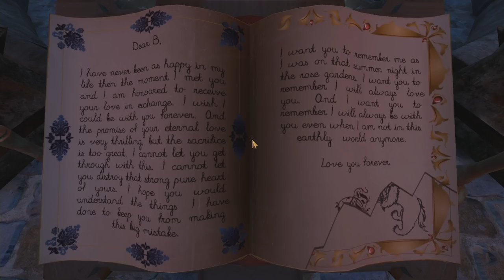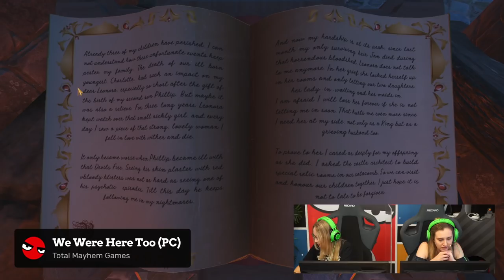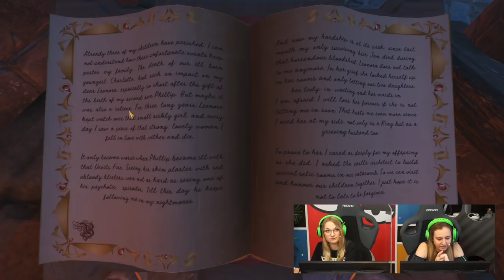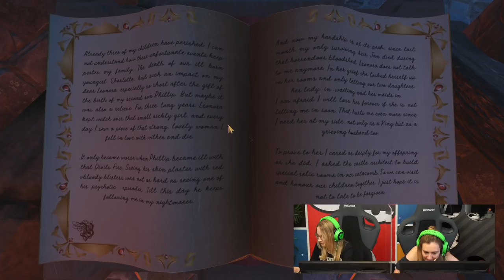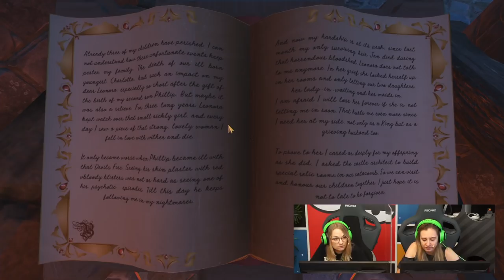Stille Post X Escape Room returns | We Were Here Too mit Sarah & Philine #1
Lange nicht war Koop-spielen so wichtig wie in WE WERE HERE bzw. wie in dessen Nachfolger WE WERE HERE TOO, dem Knobelspaß von TOTAL MAYHEM GAMES. Gemeinsam muss man versuchen mehrere Escape Rooms zu lösen, dabei ist man oft getrennt und sieht nicht was sein Partner macht. Genau das Richtige, dachten sich Sarah und Philine und machen sich somit auf in das Abenteuer! Doch schnell müssen sie feststellen, dass es alles andere als einfach zu Meistern ist. Schaffen sie es weiter als in den ersten Raum? Spielen sie Teil 1 heute durch? Wie weit kommen sie in Teil 2. Erfahrt es bei Ready Player Two!

00:00 - Start
1:23 - We where here FINALE
13:56 - We where here too